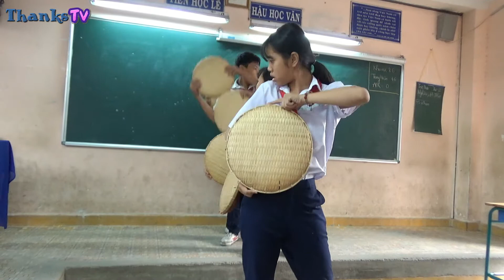Lý Bánh Bánh Bò || Lớp 8.6 - THCS Tân Đông Hiệp